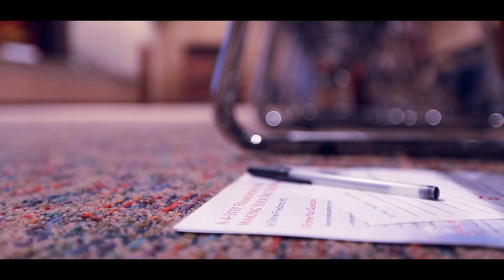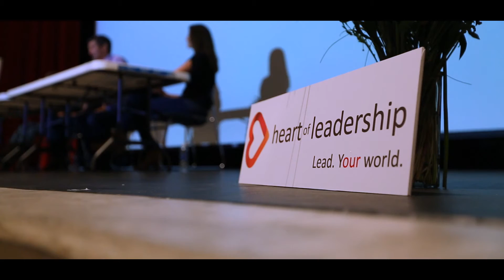Heart of Leadership - School Stress & Success | Cathedral Catholic High School | San Diego 92130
Heart of Leadership's Back-to-School Panel Discussion on "School, Stress & Success" Featured Olympic Gold Medalist, Teen Author, Doctor, and Female Business Leader

On September 19th, 2013, San Diego-based non-profit, Heart of Leadership, kicked off the new school year with a panel discussion on "School, Stress & Success," from 6:30 pm to 8:30 pm at Cathedral Catholic High School.

This event for young women, parents, and community members generated an innovative and empowering discussion on how teen girls can navigate the opportunities and challenges they face as they rise to leadership.

The evening's Q&A covered topics such as:

What "Peak Performance" looks like for teen girls.
Making empowering decisions & healthy choices.
Navigating pressure, anxiety & stress.
Making the MOST of this school year.
Panelists included:

Daniel Friedland, MD: For more than a decade, Dr. Daniel Friedland has devoted himself to transforming the lives of healthcare providers and health seekers, as well as leaders and their organizations, with keynotes, workshops, coaching and online programs that integrate brain science, mindfulness and evidence-based medicine to:

Effectively navigate stress;
Make smarter health, business and life decisions;
Optimize health, relationships and productivity; and
Achieve peak performance.
Amanda Freed: Amanda Freed is recognized as a 2004 Olympic Gold Medalist in the sport of softball.  Prior to her stint in Greece, Freed was named an Alternate, and youngest member, of the 2000 Olympic Softball team which went on to win Gold in Sydney, Australia.  She was also a 2-time World Champion and Pan-American Gold Medalist during her 8-year run with USA Softball.

Ash Robinson: Ash Robinson is the Chief Operating Officer and Executive Director, Franchising of Kidville, a global brand with 40 locations worldwide.  Kidville operates large, upscale facilities, catering to young children and their families.  Ash sold her first company at age 26 and has been a successful entrepreneur throughout her young career.  Ash is an advocate for young women in leadership and a Heart of Leadership Board Member.  She is mother to her baby boy, Luka.

Zach Friedland: Zach Friedland, now 14, co-authored the book, The Big Decision, with his father to learn and teach others how to make good decisions in life.  Part story, part framework, The Big Decision teaches adolescents, teens, parents, teachers, coaches and leaders how to make better life decisions.

(Additional Speaker to be announced soon!)

Moderator:

Stephanie J. Armstrong: Stephanie Armstrong, has spoken to audiences totaling over 100,000 in middle schools and high schools throughout North America and abroad on the topics of body image, self esteem, girls in leadership, and making a difference.  She earned a Masters of Science in Executive Leadership from the University of San Diego. Stephanie is the Founder and Executive Director of Heart of Leadership.

Carmel Valley San Diego Community | Stephanie Armstrong | HOL Leadership Team
As pictured from left to right: Alison Beck, Kellee Wip, Kathryn Vaughn, Stephanie Armstrong, Erin Mobley, and Miki Armstrong (missing: MaryCay Durrant).
Heart of Leadership inspires and empowers young women to be wholehearted leaders who transform our world.

A San Diego based 501c3 organization, Heart of Leadership offers events, forums and resources to support young women as they navigate the real issues teenagers face with confidence and courage.  Our signature events include: a Speakers Series, The Choice and The Retreat.

Our Speaker Series focuses on the REAL issues teenagers face as they rise to leadership.  Panel members include prominent community leaders, health professionals, and relatable role models who offer a balance of candid life experience and practical advice to guide the way.  Our November topic is: "Friends, Frenemies & Besties".

Girls today have the opportunity and pressure to perform in equal measure.  Heart of Leadership helps girls navigate the pressure so that they can live their potential as leaders in their lives, homes, communities, businesses, and the world.